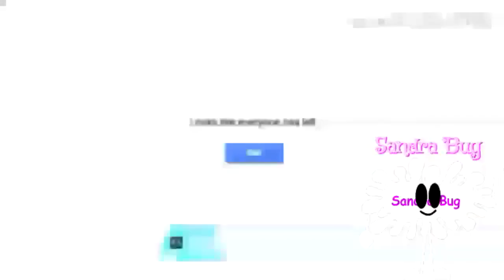YTP Tennis Plotagon Round 10 (Ni- Na Makes Round 11)